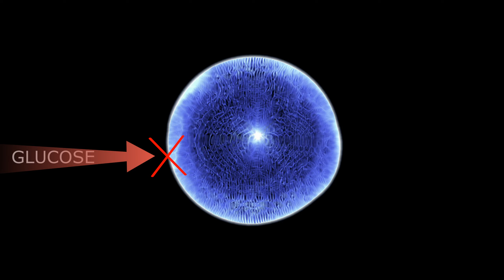Explaining Insulin Resistance in the body (IT'S TRUE FUNCTION!)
Explaining Insulin Resistance in the body can be a controversial topic to dicuss sometimes. I'm going to be explaining to you what Insulin Resistance really is, and, how it's actually a PROTECTIVE mechanism by our bodies. Insulin is not the enemy here! It's something else...

*KETO CHEAT SHEET FRIDGE MAGNETS!*